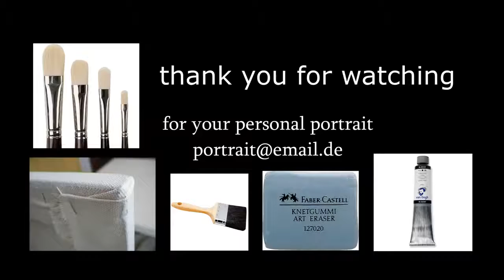How to Draw a realistic Eye speed painting By Stefan Pabst